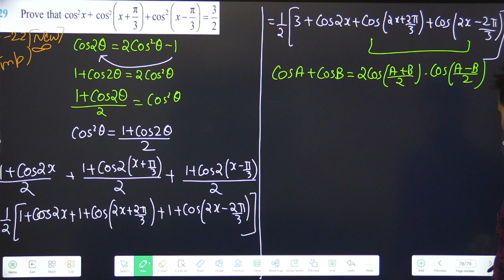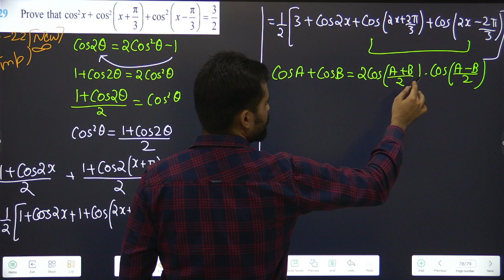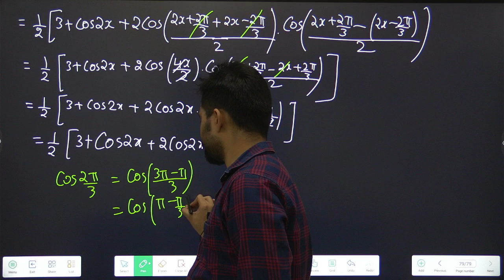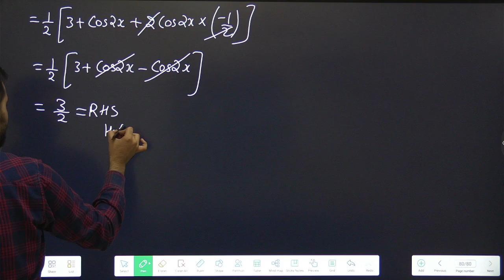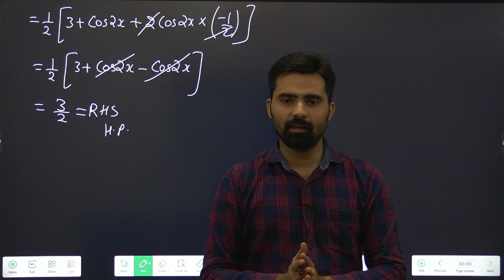Class 11 Trigonometry Miscellaneous Eg-22 / Eg-29 (Old Book) | Maths | Part-20